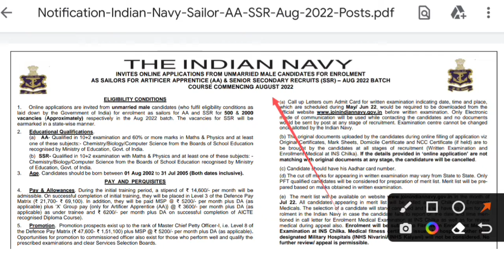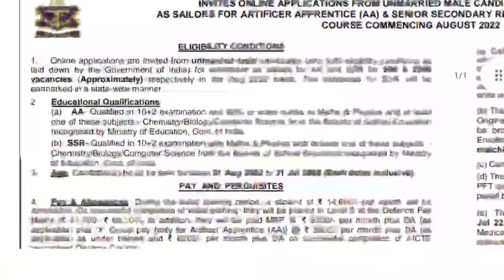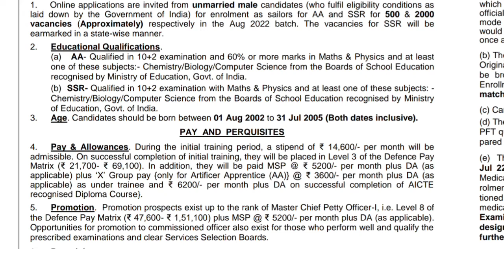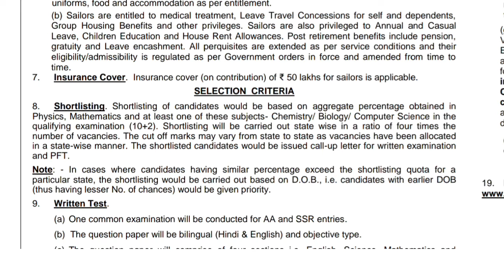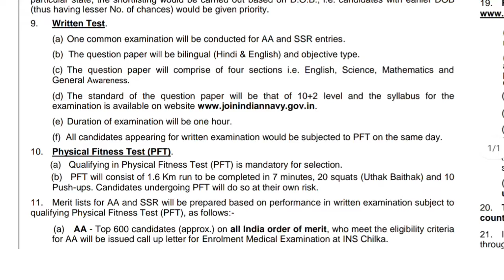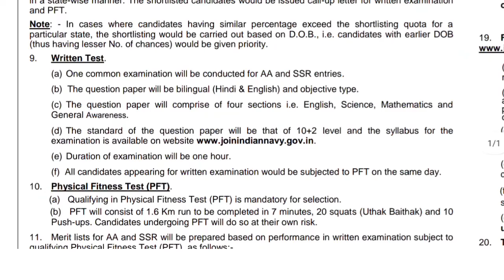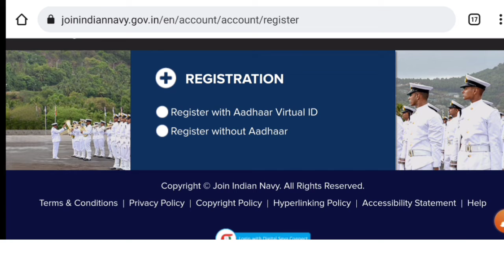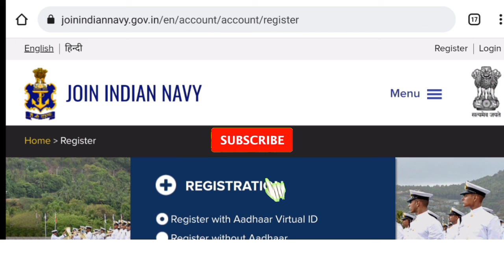Indian Navy Sailor recruitment 2500 posts 2022 || Aa and Ssr post recruitment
Video Topic - the Indian navy recruitment 2022 AA and SSR 2500 posts. only male unmarried candidate can apply online.
Application date - 29/03/2022 To 05/04/2022
merit list,Writen test, PFT,  medical test.

Support us..